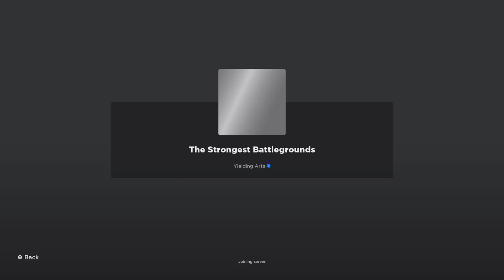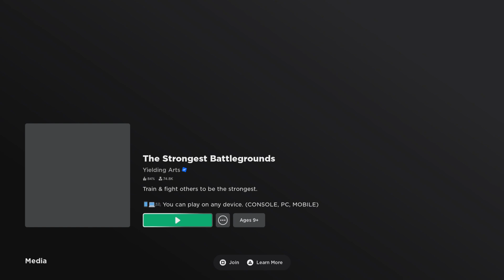Roblox tf wrong